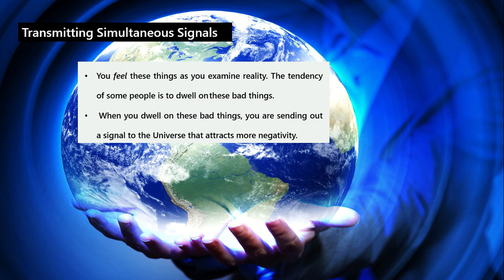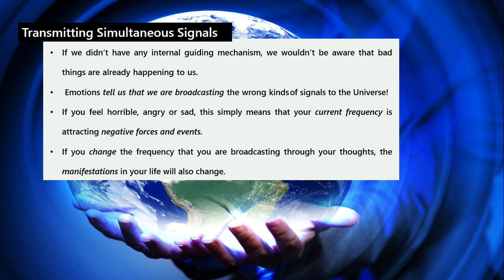Like attracts like: This law suggests that similar things are attracted to one another-TRANSMITTING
Like attracts like: This law suggests that similar things are attracted to one another. It means that people tend to attract people who are similar to them—but it also suggests that people's thoughts tend to attract similar results. Negative thinking is believed to attract negative experiences, while positive thinking is believed to produce desirable experiences.
Nature abhors a vacuum: This law of attraction suggests that removing negative things from your life can make space for more positive things to take their place. It is based on the notion that it is impossible to have a completely empty space in your mind and in your life. Since something will always fill this space, it is important to fill that space with positivity, proponents of this philosophy say.
The present is always perfect: This law focuses on the idea that there are always things you can do to improve the present moment. While it might always seem like the present is somehow flawed, this law proposes that, rather than feeling dread or unhappiness, you should focus your energy on finding ways to make the present moment the best that it can be.This is SESHU CHEERA, Holds a Master's degree in political science, UGC-NET in 2008. Love to Teach SOCIAL SCIENCE.social science subjects,social science courses,what is applied social science,social science pdf,social science jobs,social science topics,social sciences examples,
importance of social science, cbse.nic.in 2020,cbse academic,cbse news,cbse 12th result 2020,
cbse.nic.in class 10,cbse. nic. in latest update,verify cbse result,cbse syllabus,
Then went to pen down my thoughts about my mother "MY MOM"S DREAM-A THANK YOU NOTE TO MY MOM" & "CONQUERING LIFE".
This channel is started on MY DAUGHTER"S NAME-"HAMSIKA ACADEMY".